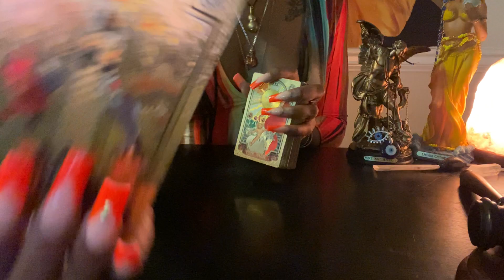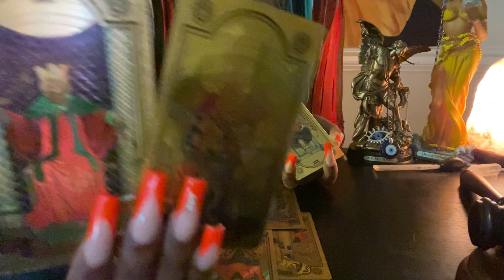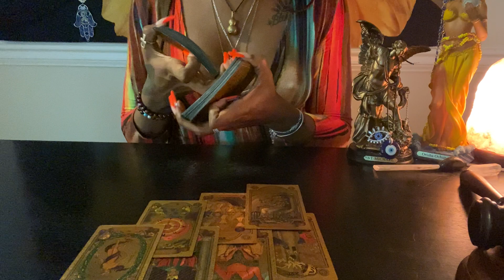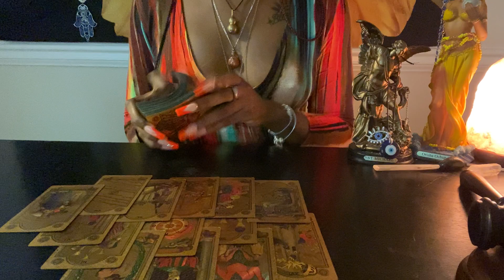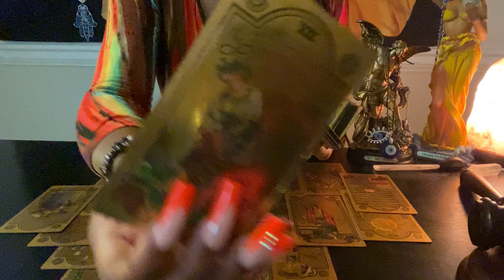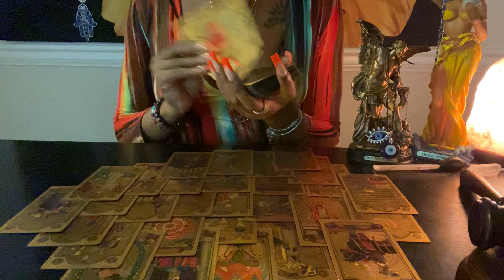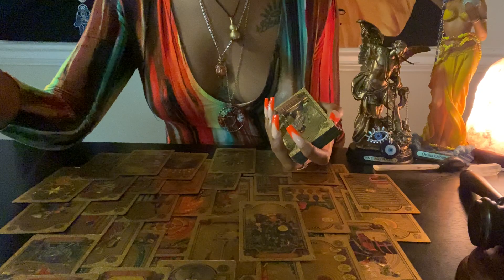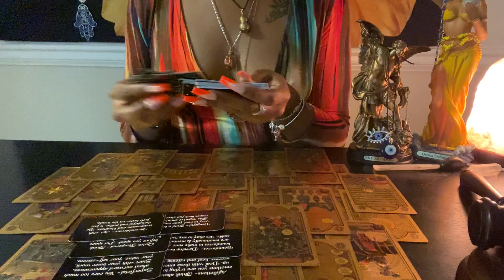♑️CAPRICORN:(June 29-30)Miserable Fu$k 4 Years Has Been Causin A Wedge Between Family Members/Love😈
Unique Tarot✨